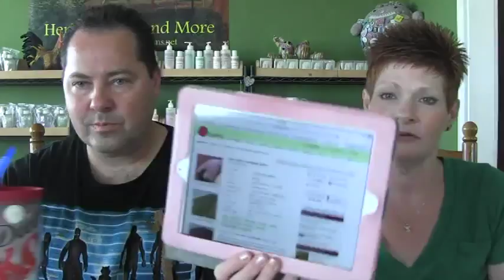Episode 189: How to Train Your Bearded Dragon!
Farm Happenings/Farmer's Almanac/In the Coop/Flown the Coop/Squeal Like a Pig/Round Up